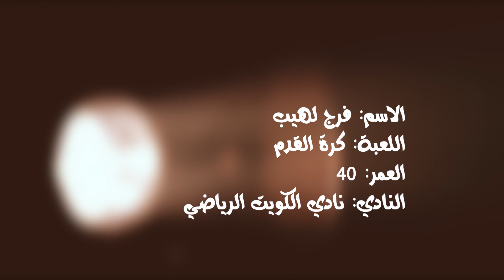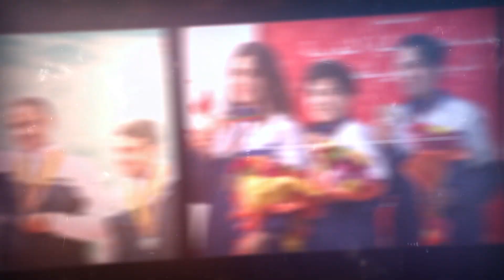برنامج ذاكرة لاعب - الضيف فرج لهيب- 8/12/2018